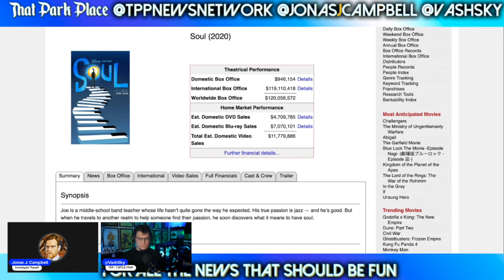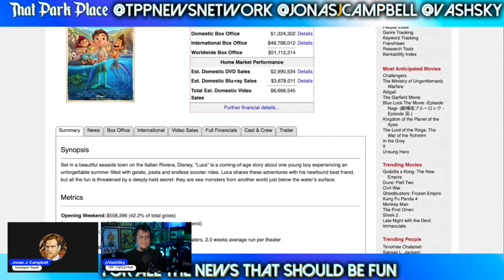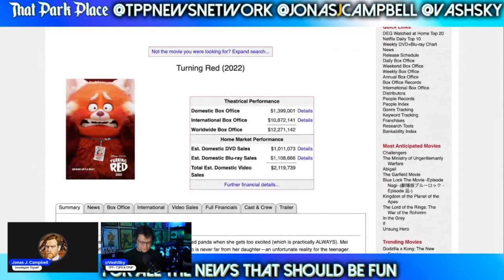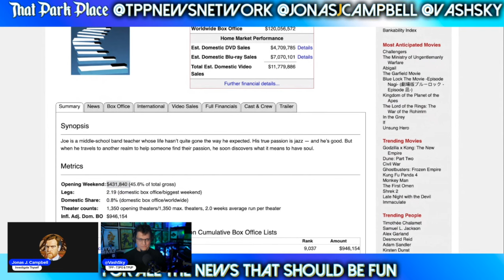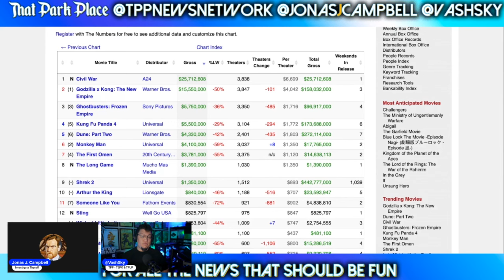Shrek 2 Just TROUNCED Pixar at the Box Office with a Twenty Year Old Re-Release | Dreamworks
feat. @JonasJCampbell and Vash Sky of @ThatPodPlace